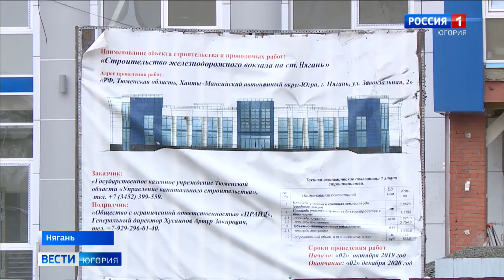Азат Ислаев: Даём последний шанс подрядчику, строящему ж/д вокзал в Нягани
«Можно долго рассказывать о проблемах, строить надо». Заместитель губернатора Югры Азат Ислаев посетил долгострой Нягани – железнодорожный вокзал и дал ряд поручений профильным ведомствам. Напомним, объект начали строить в 2008 году.

Смотрите выпуски "Вести-Югория" на телеканале Россия-1 ежедневно по будням:
утром - 5:07, 5:35, 7:07, 7:35, 8.07, 8:35, 9:00
днём - 14:25
вечером - 21:05
И в выходные:
в субботу - 8:00
в воскресенье - итоговая программа "Местное время. Воскресенье" - 8:00